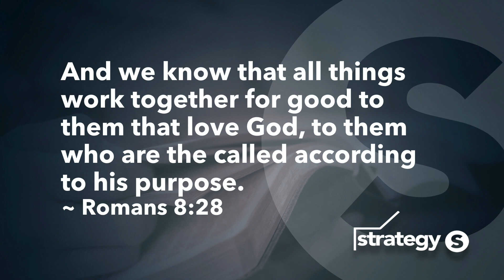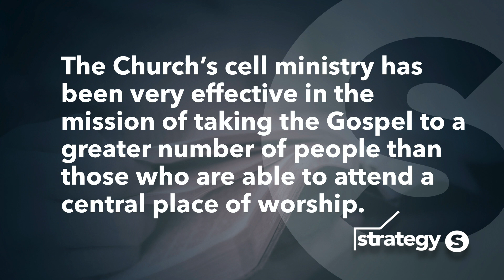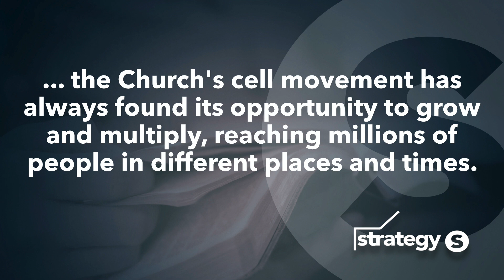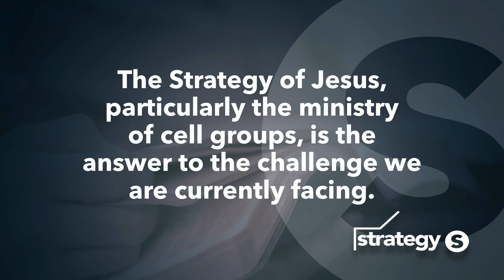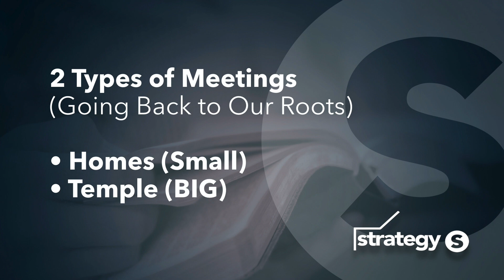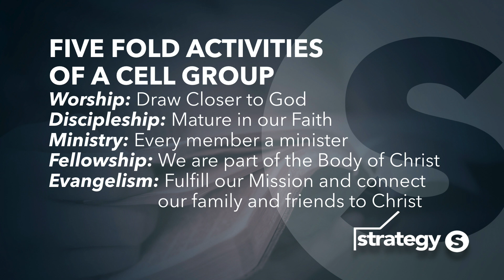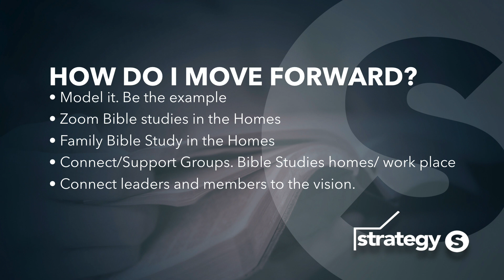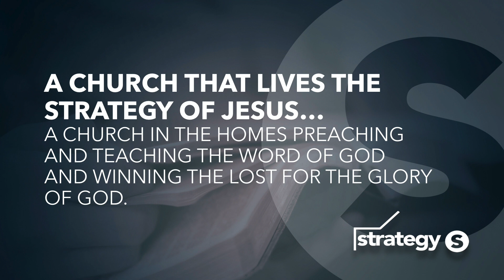Strategy of Jesus - Challenges & Opportunities - Aug. 20, 2020 — 7:00pm MST